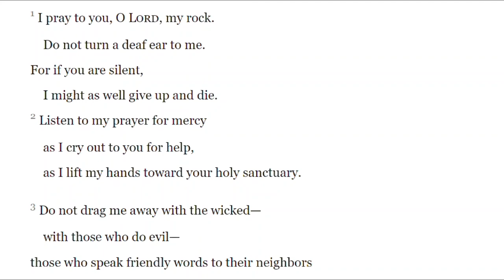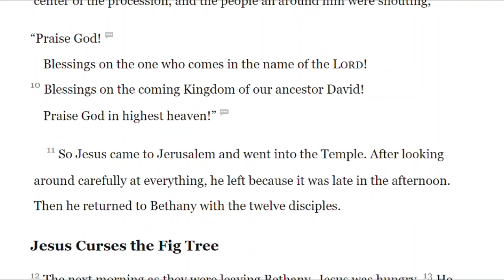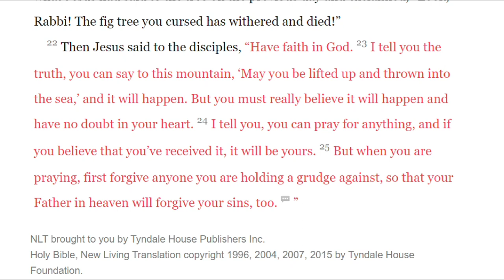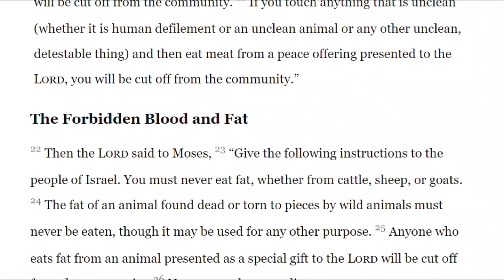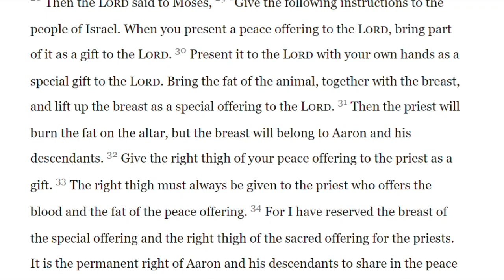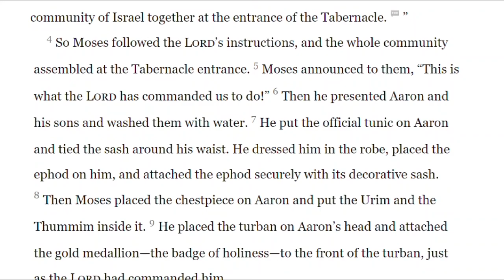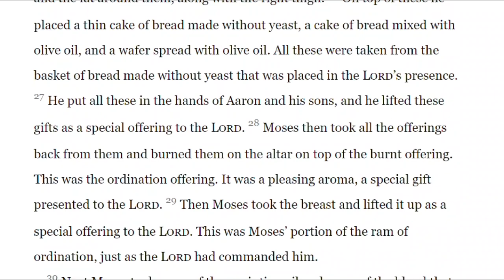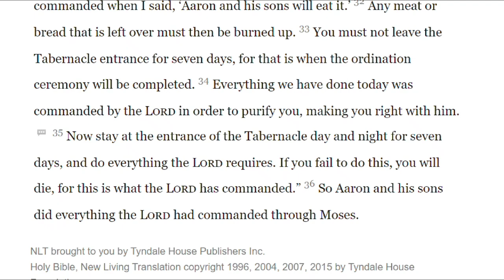Reading the Bible in One Year Day 61 (03/02/2023)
Psalm 28
Leviticus 8

Taken from the Bible in One Year 2023 with Nicky Gumbel

Devotional to build a strong and healthy Spiritual life in God through Christ Jesus.